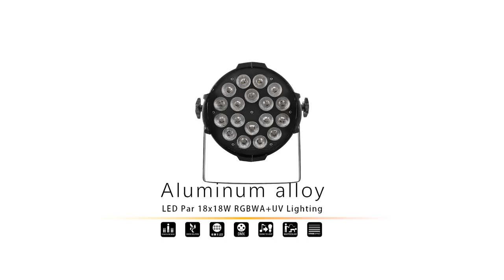Stage Lighting Equipment Supplier Expert (Big) Aluminum alloy LED Par 18x18W RGBWA+UV Lighting